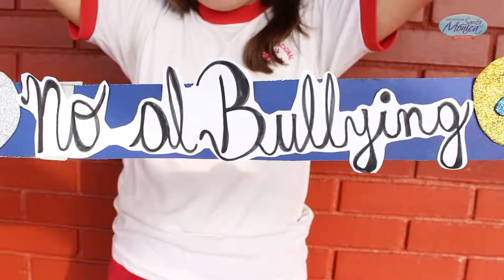Cierre del mes de la Convivencia Escolar - Centro Educacional Santa Mónica